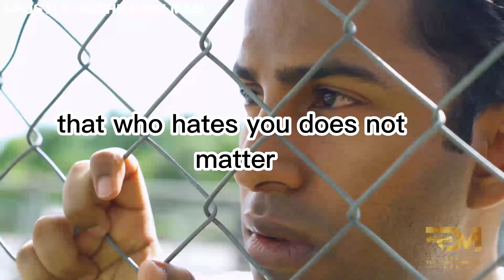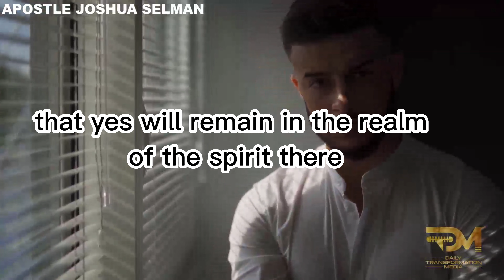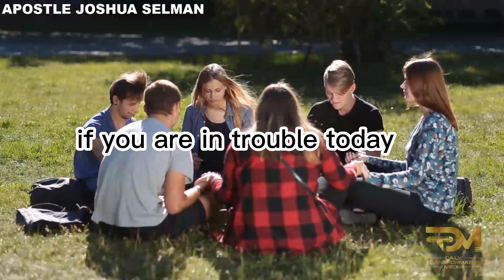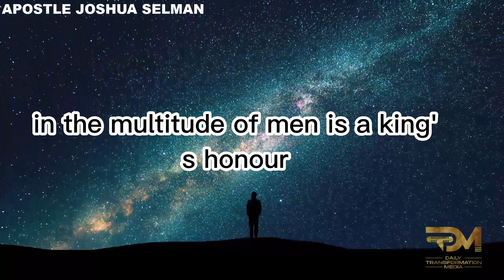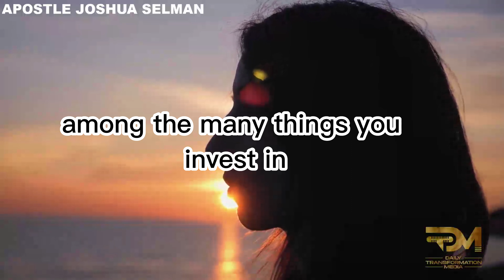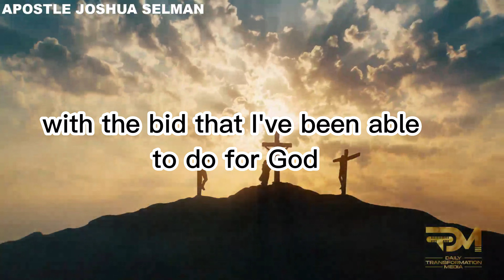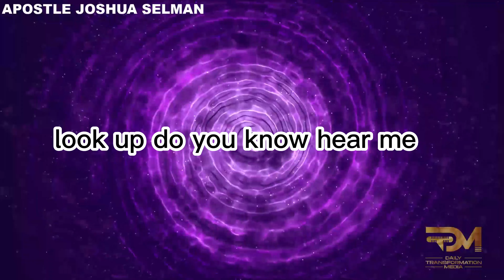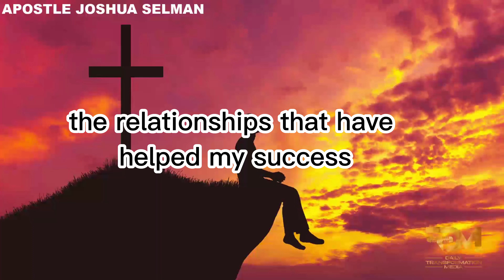ONE EASY WAY TO RISE: YOU NEED TO HEAR THIS | APOSTLE JOSHUA SELMAN.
Embark on a transformative journey with Apostle Joshua Selman as he unravels the profound revelation of "One Easy Way to Rise." In this enlightening session, Apostle Selman shares invaluable insights that promise to redefine your approach to elevation and success. Be prepared to discover the simplicity behind achieving new heights and breaking through barriers. Whether you're seeking personal growth, professional advancement, or spiritual enlightenment, this teaching is a beacon of guidance. Apostle Joshua Selman's wisdom transcends conventional methods, offering a unique and accessible pathway to rise effortlessly. Brace yourself for a paradigm shift as you delve into this powerful discourse, poised to inspire and propel you toward a life of unprecedented ascension.

For ANY Enquiry about 🔴 Koinonia - Eternity Network International 🔴:

Official Koinonia LINES:
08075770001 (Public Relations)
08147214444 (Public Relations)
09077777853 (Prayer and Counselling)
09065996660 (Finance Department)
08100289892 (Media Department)